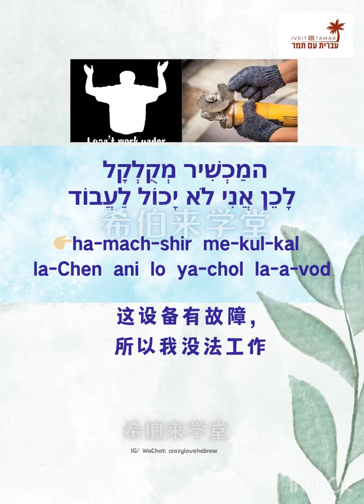「这个工具损坏了，所以我没法工作」的希伯来语‎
‎המַכְשִׁיר מְקֻלְקָל לָכֵן אֲנִי לֹא יָכוֹל לַעֲבוֹד
👉🏼 ha-mach-shir me-kul-kal
la-Chen ani lo ya-chol la-a-vod